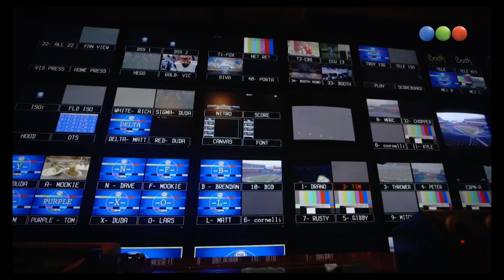TRAILER & MARQUESINAS: PREMIOS PLATINO - NOTA A ENRIQUE CEREZO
Tráilers DESCRIPCION_YOUTUBEamp; Marquesinas ofrece entrevistas exclusivas con los protagonistas del cine nacional e internacional